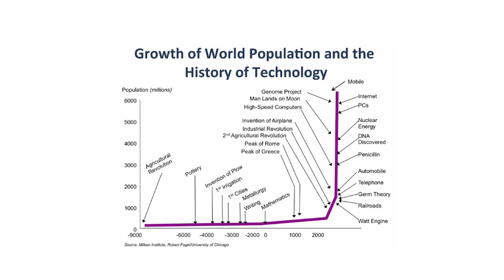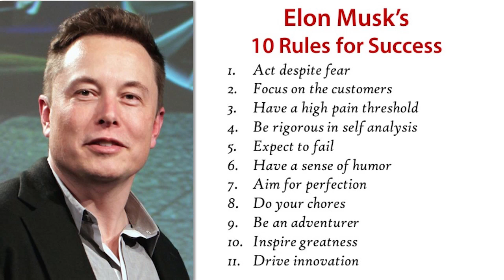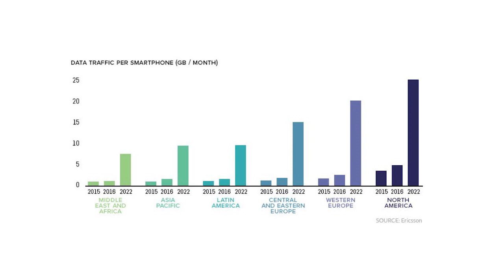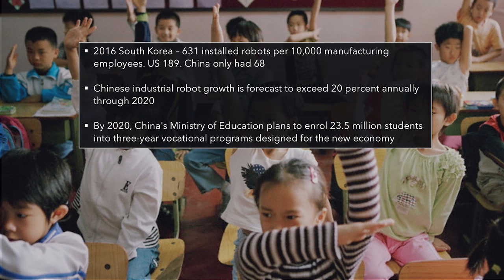Leader's Angle: Impact of 4IR on SA by Alison Jacobson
The Fourth Industrial Revolution (4IR) is a new period that expands the impact of digital technologies in new and unpredictable ways and changing the way we live and work.

USB recently hosted a Leader’s Angle panel discussion around this important topic with experts in this field.  In this talk, Alison Jacobson, co-founder of The Field, talks about the impact that the 4IR will have on South Africa.